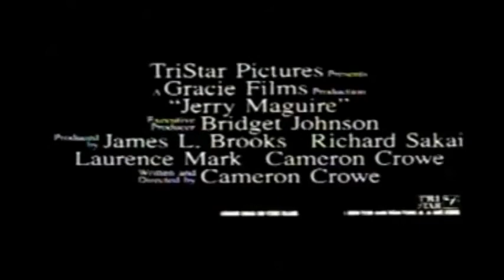Jerry Maguire - One Tree Hill Style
this is a wish for ciaimpala

Clay Nathan Quinn Taylor Jamie

Please Comment! This is a fan made video. No infringement intended